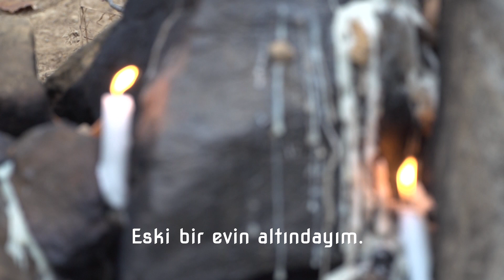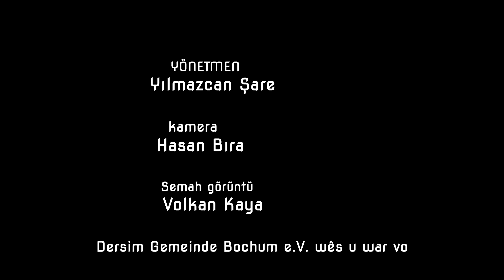BAVA SERVAN : QIRÇIM/ BÖLÜM - 1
Zonê ma, itiqatê ma seveno?